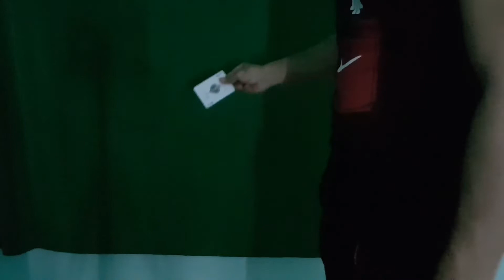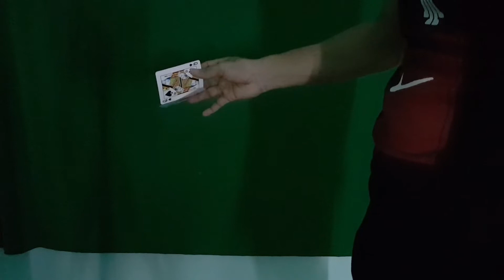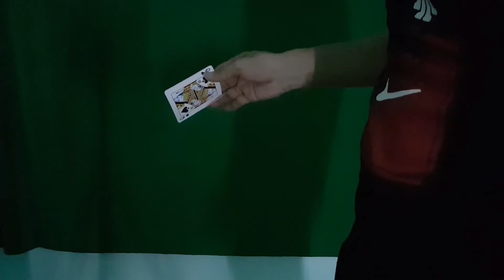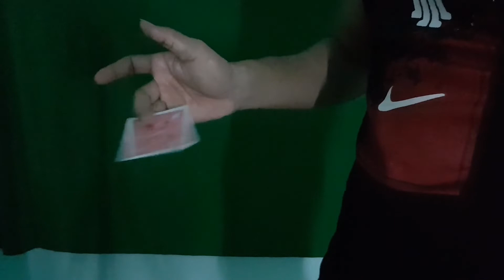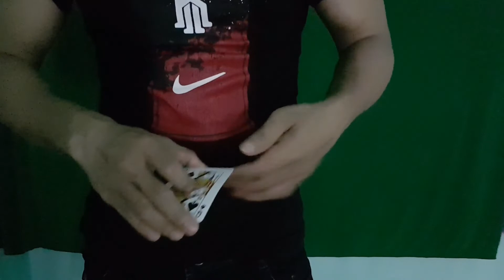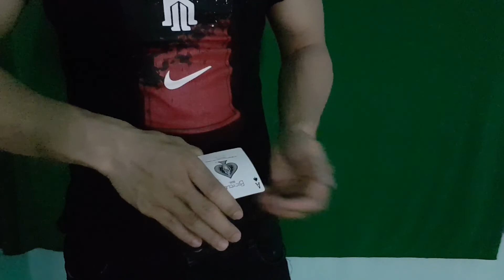TUTORIAL Magic Card Trick || EASY MAGIC